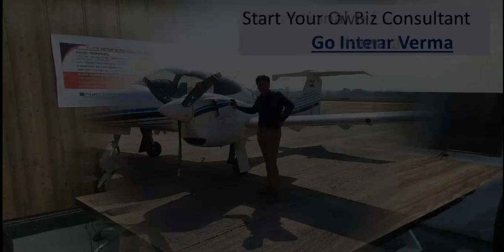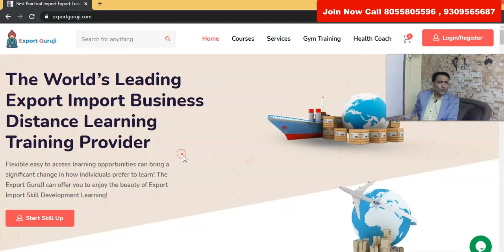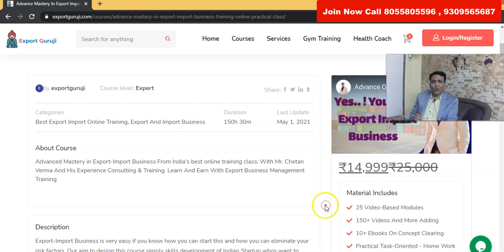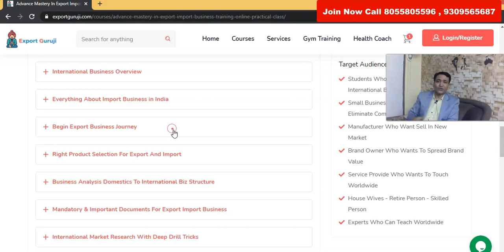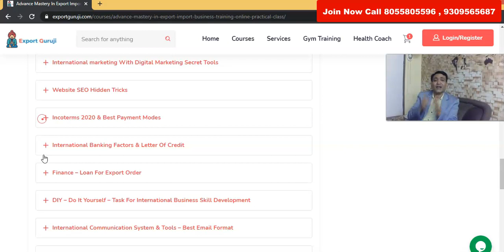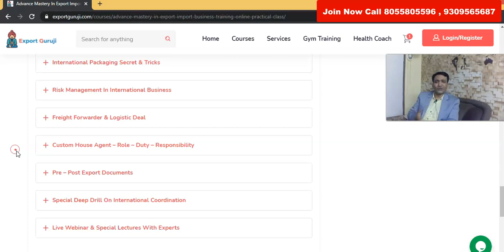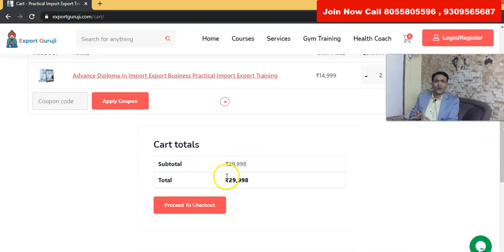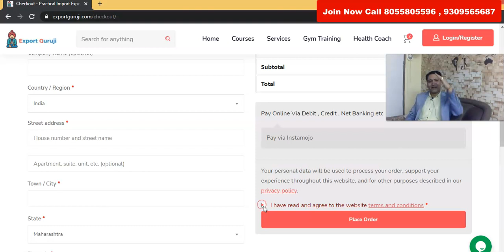Import Export Practical Training | Practical Export Import Business Training | Export Import Course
Diploma In Import Export Business | Best Practical Import Export Business Training | Export Course

Join the Best Import Export Business Video Training Class course ( Learn Anywhere - Anytime )

Now International buyers Search is easy for anyone, you can easily search as per your export product, You can search or find real international buyers worldwide.
Join now - Call for more details - IVR -  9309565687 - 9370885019

अब सीखेगा हर हिंदुस्तानी एक्सपोर्ट इम्पोर्ट का व्यापार करना
वो भी घर बैठे - बिना किसी फीस के हमारे साथ
आज ही ओपन करो हमारी नई वेबसाइट आप सभी लोगो के लिए

Free Website for all Indian Exporter Education & Knowledge
Get Export-Import Business Knowledge
Get Answers for Best Export Product
Get International Buyer Search Tips
Export Import Business Video

Export Import करने की पूरी जानकारी देखे और शुरू करे व्यापार

Chetan Kumar Verma International Business Consultant provides this online export training and also running the best online export business video class and a lot of topics covered in this online export-import

import export course - free import export course by the government of India. import export free course certification - free import export training - import export course free.
learn export import business within 4 days with practical training with case-study by experienced practitioners.
full practical training export import course.
import export workshop/ training/course/ diploma. import export training center in Pune import export training center in Rajasthan import export training center in thane export import course in Pune.
Export GuruJi export import academy.

join now to free import export course:-.

Logistics Export Import Training Institutes in Uttar Pradesh - by Location

If you want to start your own international business and want to search top export consultant in India, the best export training in India, the best corporate import-export consultant in India, or top best international business consultant then Mr. Chetan Kumar Verma is the single choice for your hand if you want to develop your skill in international business by best import export practical training by video class.